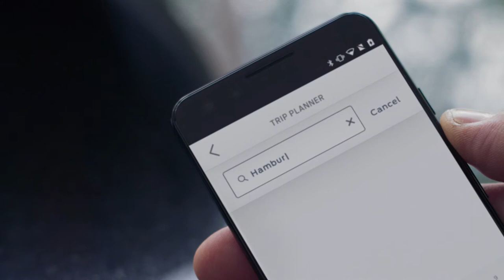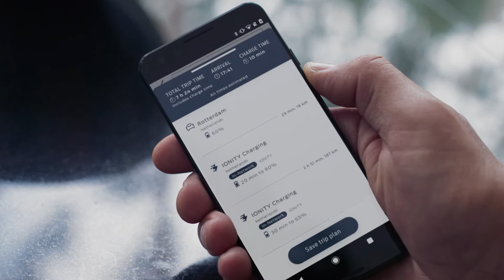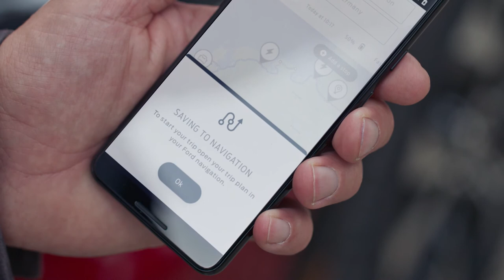How to plan routes and find charging stations | Mustang Mach-E | Ford UK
The FordPass app* lets you plan routes on your phone and send them straight to the Mustang Mach-E Sat-Nav system. The app will plan a route that includes public charging stations and avoids traffic to help you arrive on time and stress free.

Enter your destination into the intelligent EV Trip Planner in FordPass and the app will plan a route for you. When calculating the route, FordPass will consider the distance of the journey and the current charge level of your Mustang Mach-E.

Then you can see its recommended route, including charging stops along the way. The estimated time of arrival will include breaks you need to take to recharge. You can tap on the charge points in the recommended route to get more information about a particular charging station or change the charging location if you prefer.

You can switch between the fastest, shortest, or most economical routes. You can also add extra stops along the way and FordPass will update the route accordingly.

Once you’re happy with the recommended route, simply tap ‘Save Trip Plan’ at the bottom of the screen. Your new route will be saved and sent straight to the FordPass Connect modem in your Mustang Mach-E.

When you’re ready to get behind the wheel, simply find your saved route using touchscreen display in your Mustang Mach-E. Select your saved trip to begin navigation.

Our videos are here for your entertainment, and you are welcome to use the share and embed links for all our videos, but the videos themselves are property of Ford UK. You are not permitted to download any video and re-upload under any circumstances without written consent from Ford UK.

*FordPass Connect, the FordPass App and Complimentary Connected Service are required for remote features (see FordPass Terms for details). Connected service and features depend on compatible Vodafone network availability. Evolving technology/cellular networks/vehicle capability may limit functionality and prevent operation of connected features. Connected service excludes Wi-Fi hotspot. Pre-production screens used.

Map software featured in FordPass app is provided by HERE